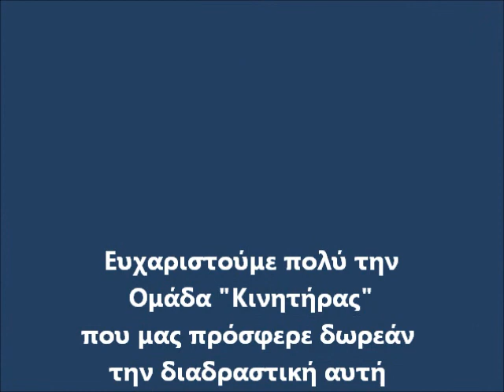To Τσίρκο που κοιμήθηκε, στο 4ο ΔΣ Περάματος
Διαδραστική παράσταση Χοροθεάματος της Ομάδας "Κινητήρας" με τίτλο "Το Τσίρκο που Κοιμήθηκε" στο 4ο Δημοτικό σχολείο Περάματος την Παρασκευή 18/10/2013